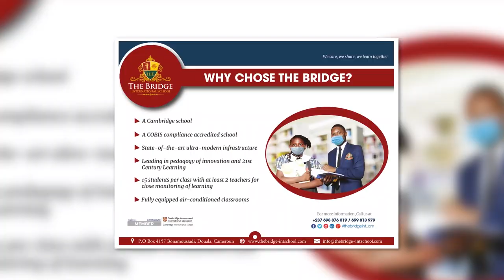The Bridge International School. Douala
We are the Bridge International School. Douala, Cameroon
Authentically Cambridge
Registered CM008